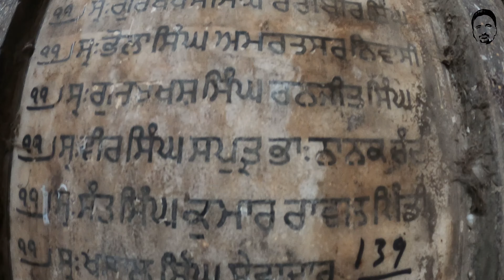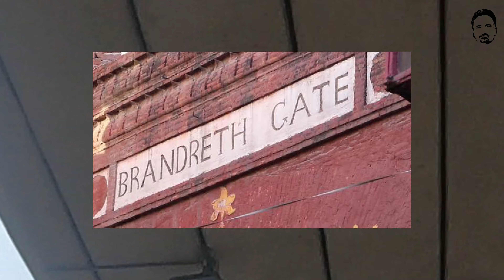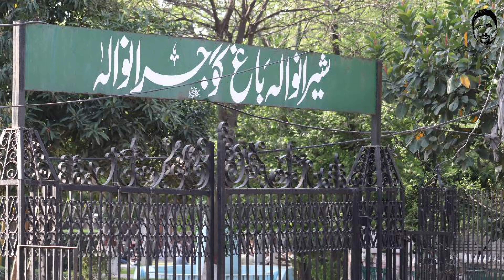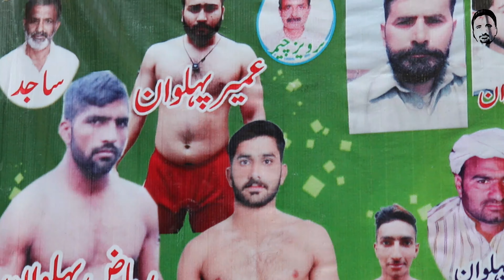GUJRANWALA گجرانوالا a Beautiful City of Punjab Pakistan | Pakistan Travel Guide 2020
GUJRANWALA گجرانوالا a Beautiful City of Punjab Pakistan | Pakistan Travel Guide 2020,  GUJRANWALA City Tour. I crossed Gujranwala while I was walking from Karachi to Islamabad. Gujranwala city has many things go offer, Parks in Gujranwala are famous such as Sheran wala Bagh.

Gujranwala (Punjabi, Urdu: گوجرانوالہ‎) is a city in Punjab, Pakistan, that is located north of the nearby provincial capital of Lahore. It is also known as "City of Wrestlers" and is quite famous for its food.[6] The city is Pakistan's 5th most-populous metropolitan area,[7] as well as 5th most populous city proper. Founded in the 18th century, Gujranwala is a relatively modern town compared to the many nearby millennia-old cities of northern Punjab. The city served as the capital of the Sukerchakia Misl state between 1763 and 1799, and is the birthplace of the founder of the Sikh Empire, Maharaja Ranjit Singh.

Gujranwala is now Pakistan's third largest industrial centre after Karachi and Faisalabad,[8] and contributes 5% of Pakistan's national GDP.[9] The city is part of a network of large urban centres in north-east Punjab province that forms one of Pakistan's mostly highly industrialized regions.Along with the nearby cities of Sialkot and Gujrat, Gujranwala forms part of the so-called "Golden Triangle" of industrial cities with export-oriented.
Above information is provided by wikipedia